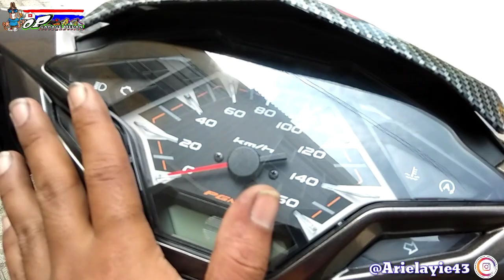Review Modifikasi Honda VARIO 125 Untuk Harian Low Badget PART-2...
Assalam'ualaikum.wr wb

✔️ Dukung dan suport terus channel saya.. Agar semakin berkembang & berkarya channel OP GARAGE OFFICIAL ,dan jangan di skip skip saat menonton videonya,agar tidak salah paham iya abangda🙏

Terimakasih buat teman setia channel youtube OP GARAGE OFFICIAL .